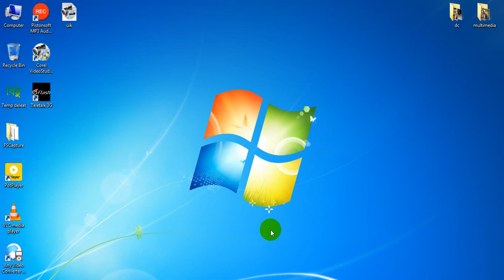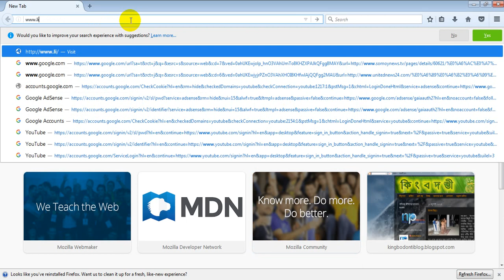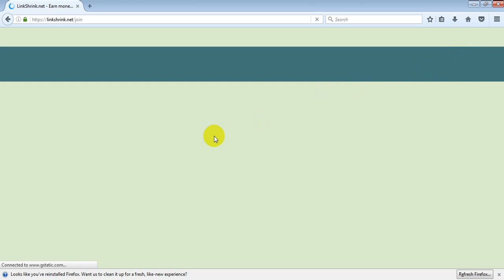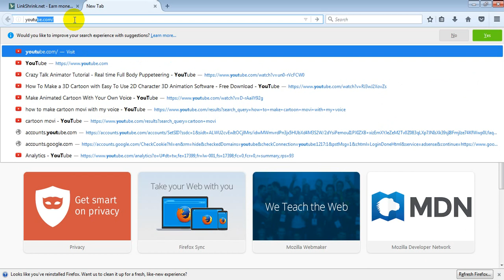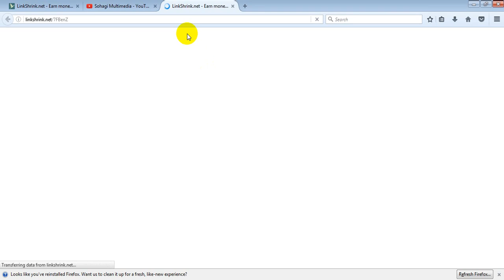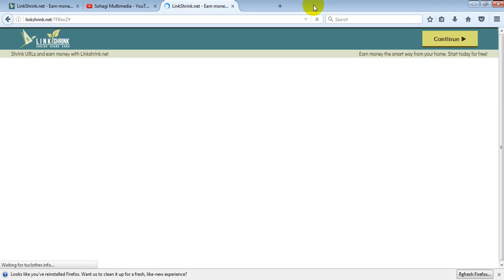কিভাবে linkshrink নেট কাজ করবেন !!how to work in linkshrink net!!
how to work in linkshrink net!!

কিভাবে link-shrink নেট কাজ করবেন